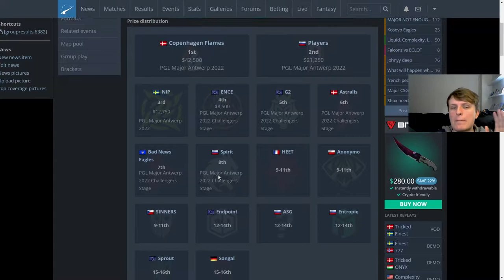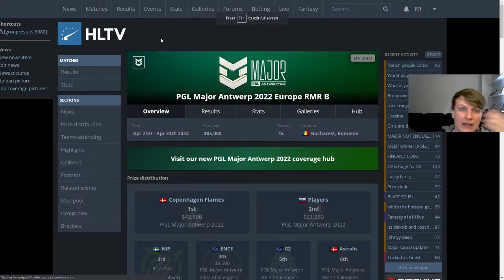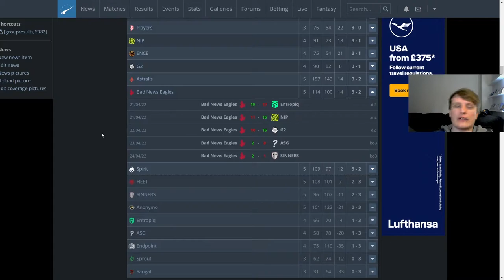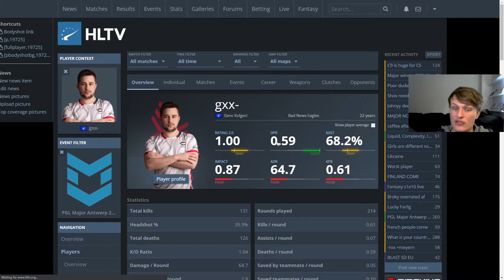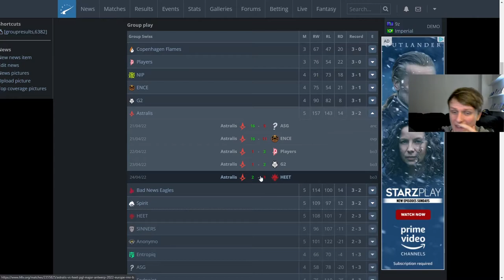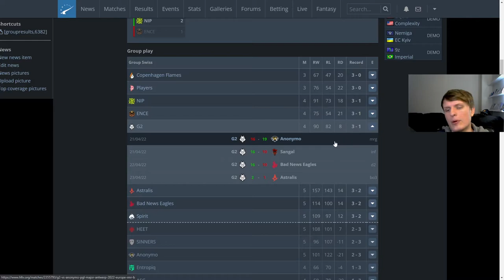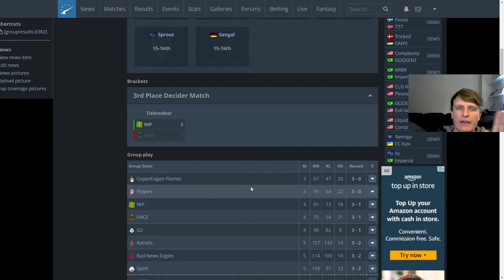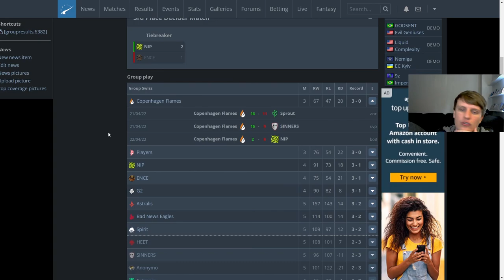A HUGE upset run! - Scores on the Doors PGL Europe RMR B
RMR B time!

Scores on the doors is back, this time with the PGL RMR B. We obviously touch on all the big names, NIP, G2, Astralis, we talk about the stellar run of Copenhagen Flames, and the disappointment of Entropiq.